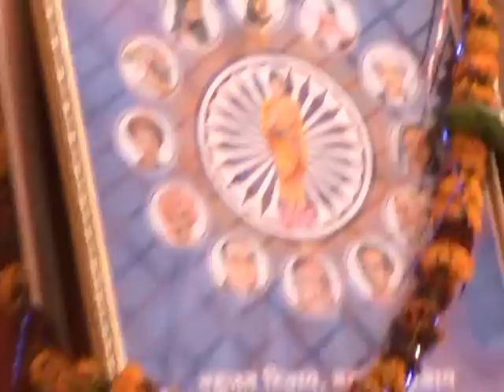shahir moreshwarji bhau naneshwarji | shahiri khadi gammat tamasha | part-16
shri shahir moreshwar ji bhau gyaneshwar ji yancha rangeen khadi gammat shahiri tamasha,14 april nimitya dr baba saheb ambedkar jayanti cha uplakhshat, kalmeshwar nagpur. part - 16.